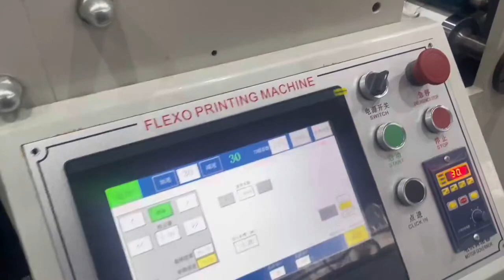Fan Paper Cup Printing And Die Cutting Machine//Flexo printing - rotary die-cutting inline process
Flexo printing - rotary die-cutting inline process.Fan Paper Cup Printing And Die Cutting Machine,Paper Cup Flexo Printer  and die cutting machine